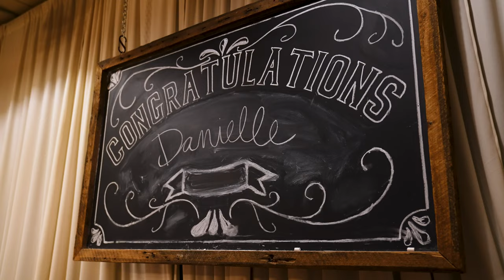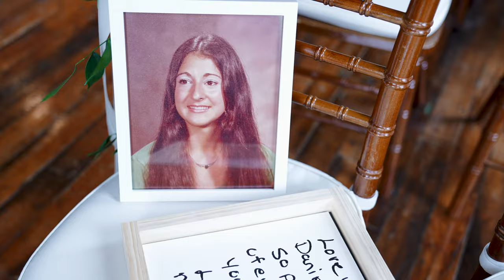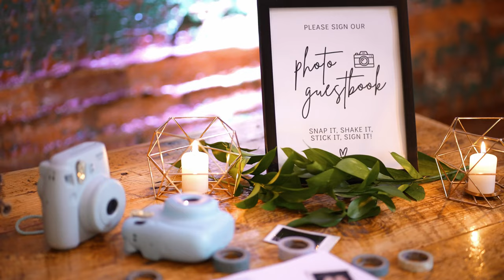Danielle & David Wedding | The Engine Room Monroe, GA